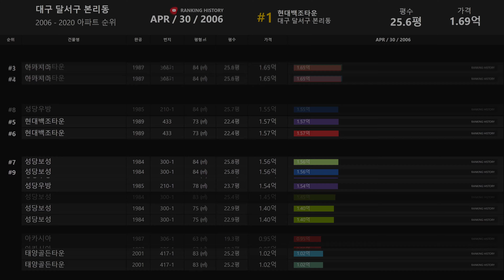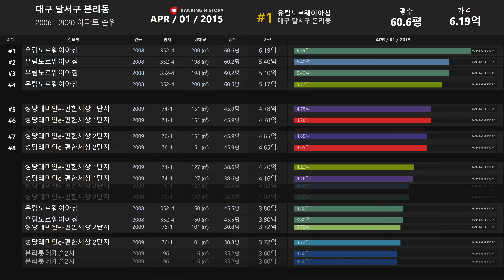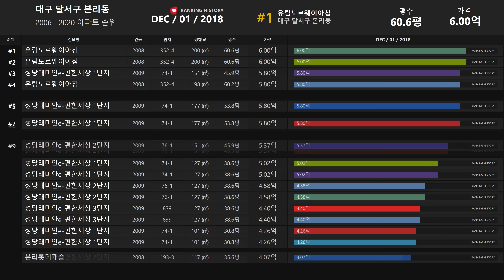대구 달서구 본리동 아파트 실거래가 ▶ 매매 가격 순위 TOP 20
Developtive